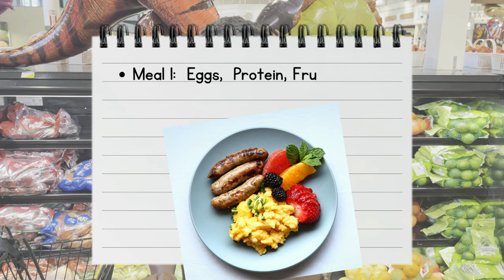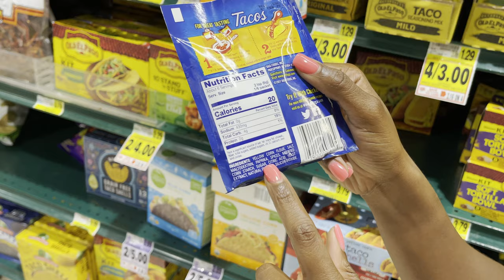Whole30 Grocery Shopping- Preparing for Day 1